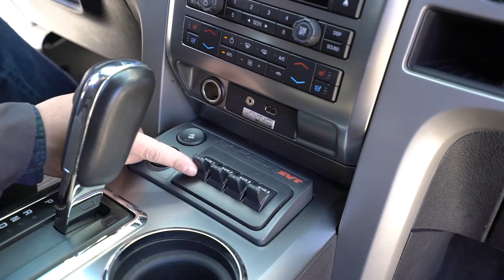Addictive Desert Design's Ford Raptor ADD Lite Front Bumper Review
We give our 2012 Ford F-150 Raptor a facelift and some extra lighting.